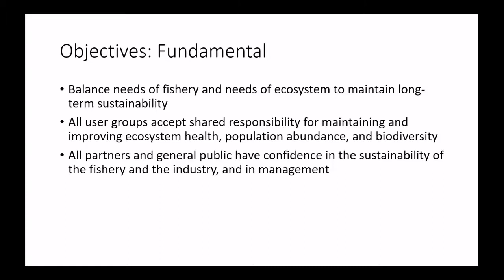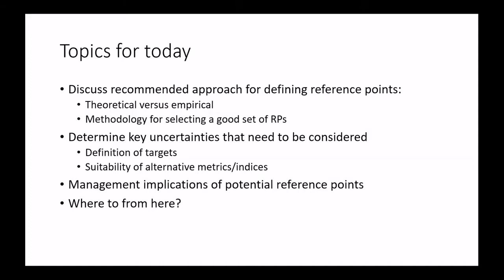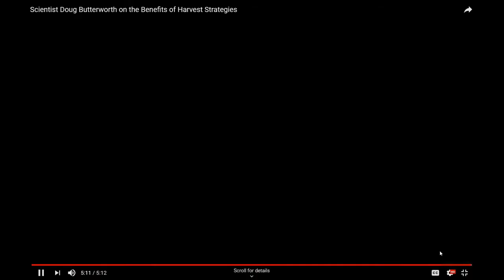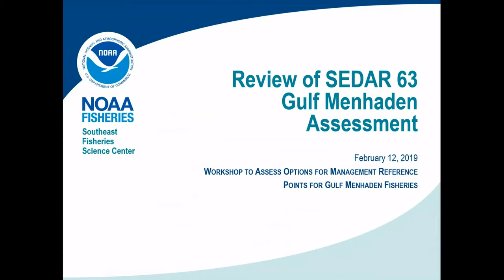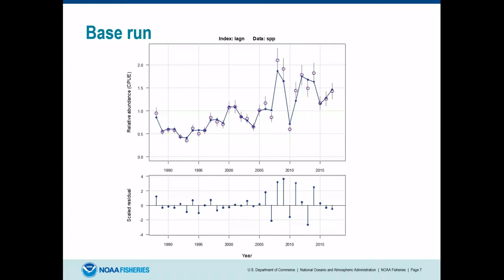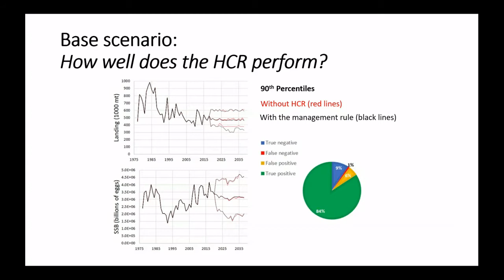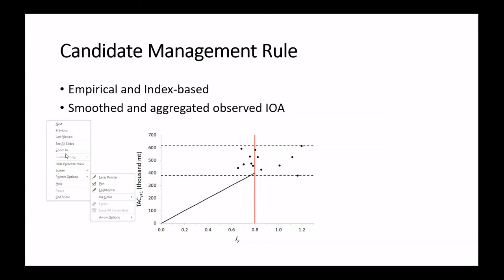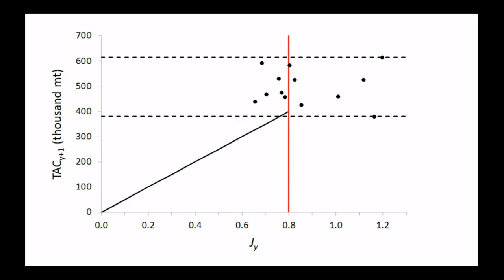Gulf Menhaden Reference Points Workshop - Day 2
In an effort to begin the dialog needed to consider appropriate reference points for Gulf Menhaden management, the GSMFC hosting a management objectives and reference points workshop February 12-13, 2019. The workshop was facilitated by Dr. Michael Jones from Michigan State Univ. Dr. Jones has worked on the Atlantic in the past with their benchmark discussions for Atlantic Menhaden. This workshop is the first step in determining if and how benchmarks can be applied to management of this population in the Gulf of Mexico.